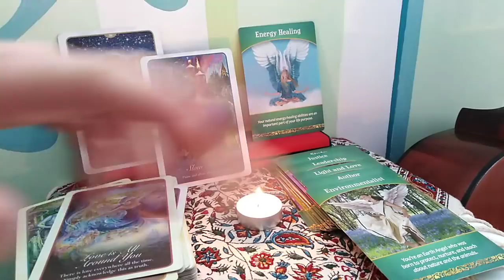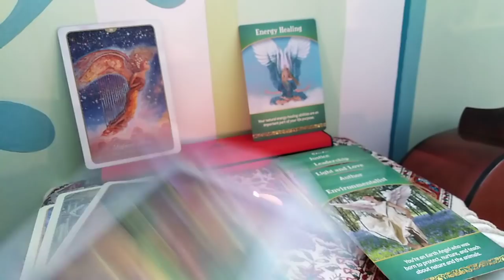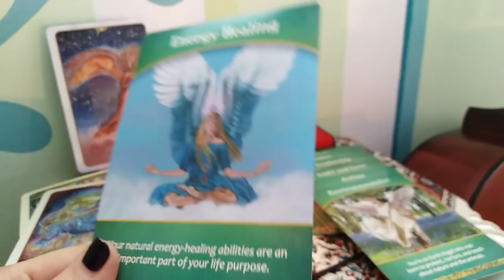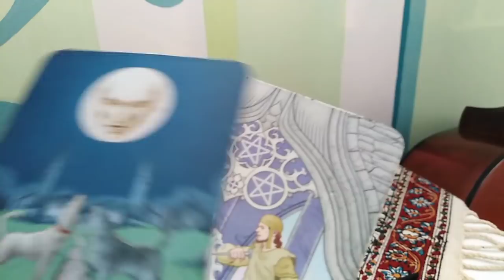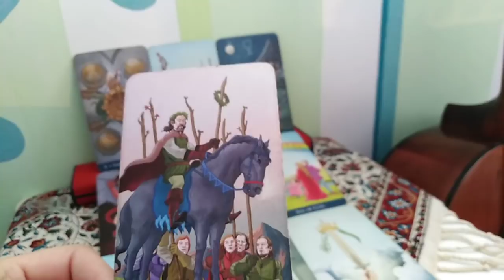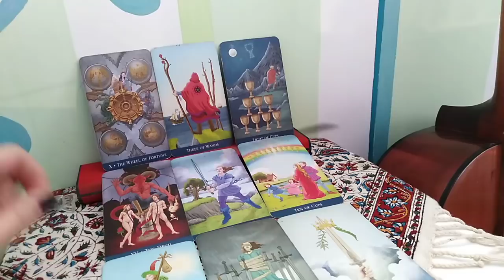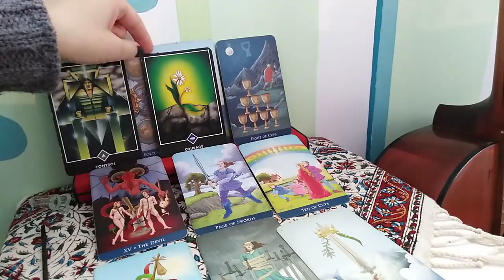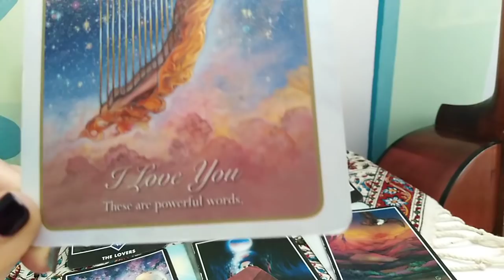LEU - APRILIE - O Declaratie de Dragoste !!! in plan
Etalare pentru zodia Leului, Soare, Luna, Ascendent, Venus sau Nodul Nord. A se retine ca aceste citiri sunt colective. Va invit sa luati informatiile care corespund vietii voastre particulare.